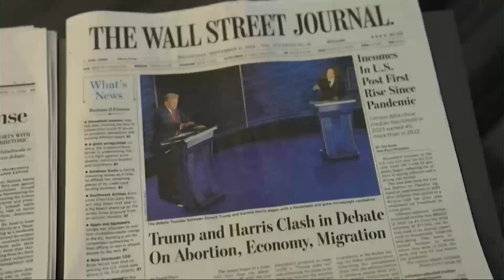ЧИ СПРАВДІ ВСЕ ТАК ПОГАНО ДЛЯ УКРАЇНИ? НАСТРОЇ ТРАМПА І ЙОГО ОТОЧЕННЯ! ЕКСКЛЮЗИВ ІЗ БІЛОГО ДОМУ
У проєкті телеканалу “Інтер” йдеться про те, чого ж чекати від Трампа щодо війни в Україні. Ексклюзивні коментарі у Білому Домі збирав Дмитро Онопченко.